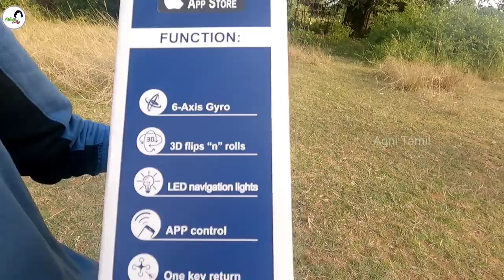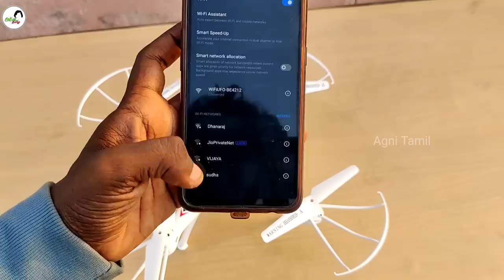I Got 6000Rs🤑 Worth🤯 Drone From குப்பை😜🗑️ | Camera😱 Drone Unboxing😍 and Testing🤯!!! | Agni Tamil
Free trading course from Siva bro!